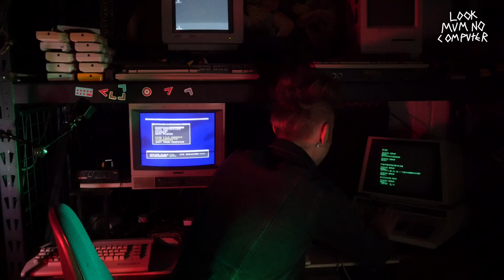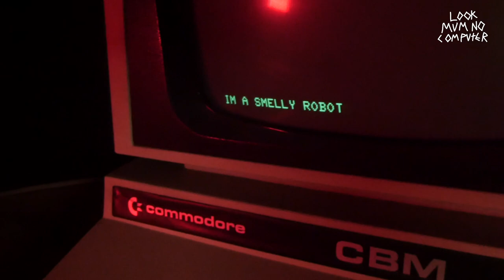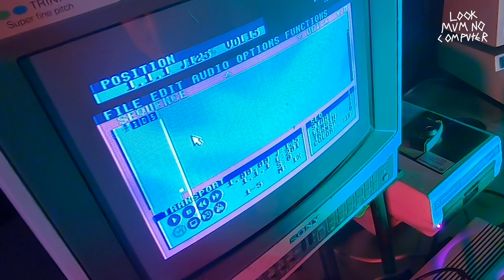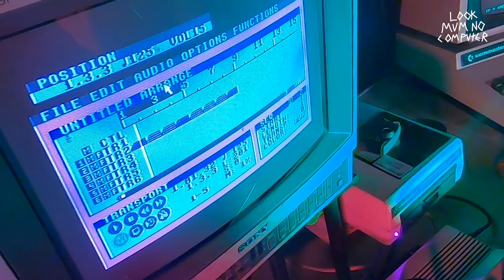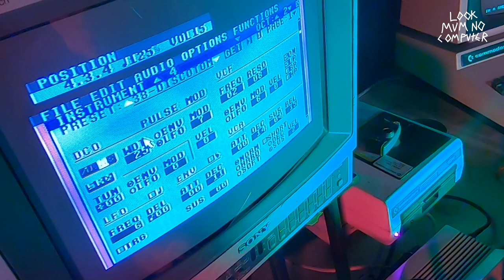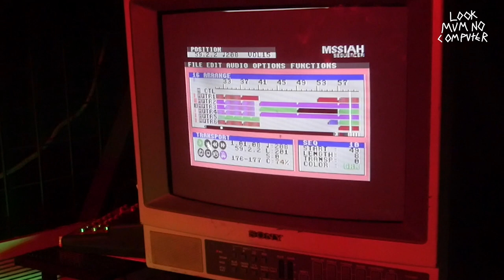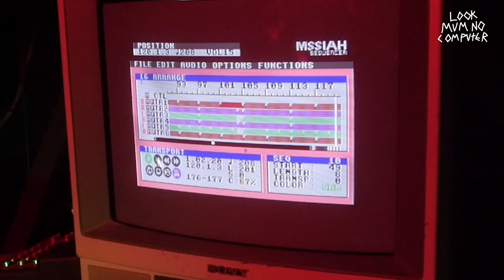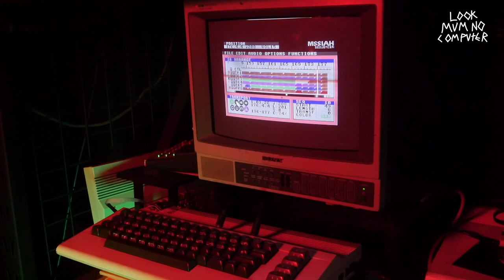Producing A Song On an OLDSKOOL Commodore 64 With MSSIAH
C64 is proper nice and gritty sounding when you use it right. give that proper homebrew computer #80's sound that is a guilty pleasure of mine. I realised in all these years i never actually completed a half decent song on MSSIAH. so today i did! you can skip to the end if you just want to hear the song!
You can grab this song and im going to be doing another c64 vid with this song in the next few days! youll hear about it first like usual over here :-